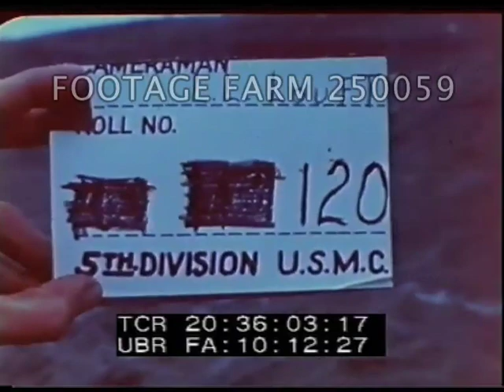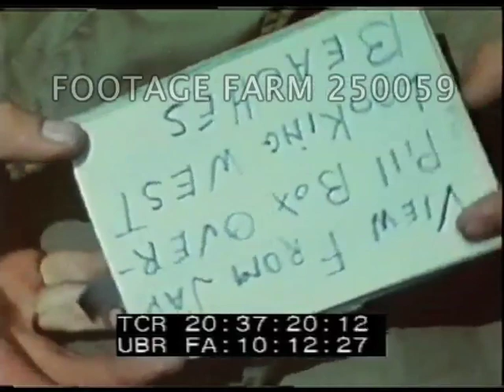Iwo Jima - 5th Div. US Marines - 250059-05 | Footage Farm Ltd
[WWII - 1945, Iwo Jima Sulphur Springs & Aerials - 5th Div. US Marines]
Slate:  5th Div., US Marines Camera, L.L. Louft.  D+20 Steaming Sulphur Deposit, Iwo Jima.
20:36:09  View across steaming / smoking sulfur, man sitting in pool.  Marine walking onto it, looking at crust.
Cliff w/ sulfur cap.  View out of pillbox to water & pan beach, truck passing.
20:37:21  Slate:  View from Jap pillbox overlooking west beaches.  Sunset.
20:37:43  Slate:  Battery positions, 13th Marines.  Aerial over tents, camouflage, etc, trucks moving about.
20:38:14  POV past landing strip.  Slate, then aerial continues.
20:38:50  Aerial over landing craft & other ships in water; occasional explosions on small island(s) at tip of Iwo Jima, small boats moving about.
20:40:36  Slate:  Louft.  Aerial continues, low looking at rocky coastline & explosions.  Shaky but men seen moving up rocky shoreline, across island.
20:41:58  Camp, more aerials of explosions & smoke along cliffs
WW2; Pacific War; Fighting; 1945;